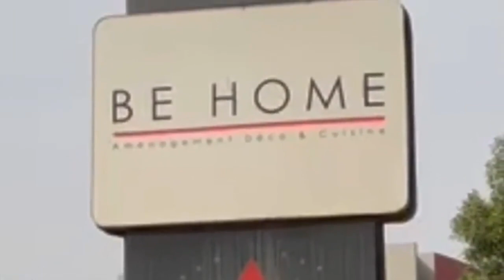BE HOME Publicité avec Ronal de retour 👍